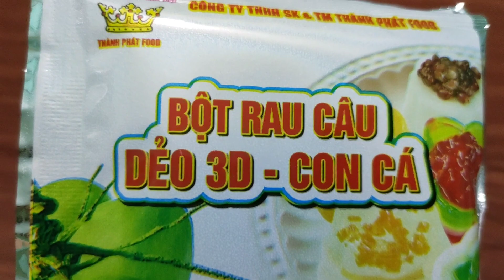Rau Câu Dừa - cách làm thạch RAU CÂU DỪA nước cốt dừa ngon tuyệt giải nhiệt ngày hè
Dạo này thời tiết nóng bức quá mọi người nhỉ😖 nếu ai cảm thấy nóng trong ngưòi thì hay mau mau làm món rau câu dừa này để ăn giải nhiệt và làm mát trong những ngày mùa hẹ này nhé😋. Rất nhanh thôi thì chúng ta đã có những miếng rau câu ngon miệng và đẹp mắt rồi.